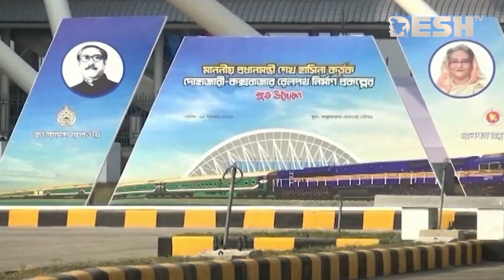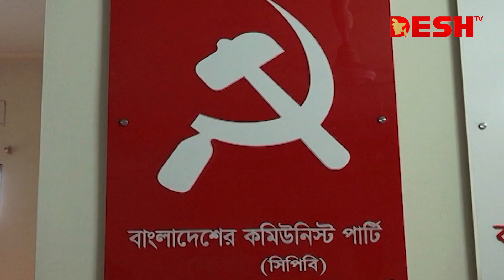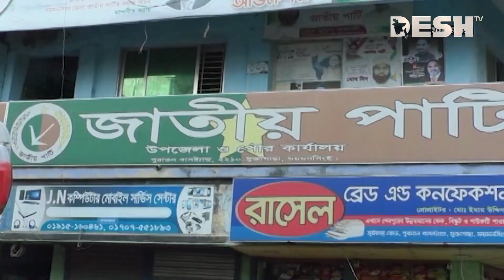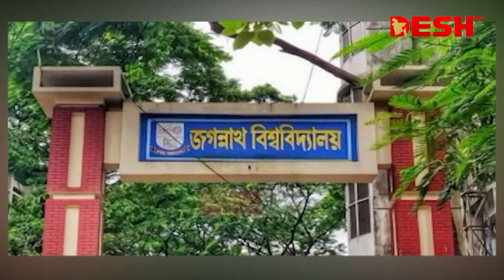দেশ সংবাদ | সকাল ১০টা | ১১ নভেম্বর ২০২৩ | Desh TV bulletin 10AM | Latest Bangladeshi News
»» Office Address:
42, Shaheed Sangbadik Selina Parveen Sarak, Malibag 1217 Dhaka, Dhaka Division, Bangladesh